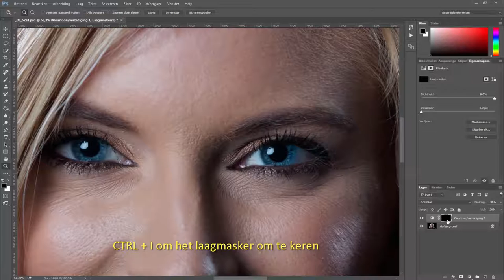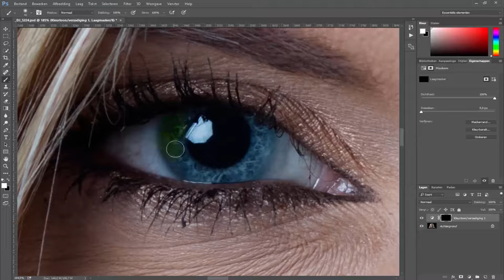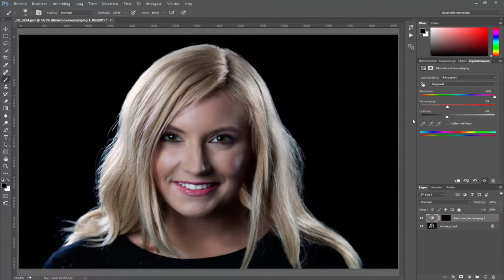De kleur van ogen veranderen (Photoshop)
Het veranderen van de kleur van de ogen in Photoshop CC.

Door middel van het laagmasker kleurtoon/verzadiging en daarna het maskeren van de ogen is het mogelijk om snel en simpel de kleur aan te passen en deze eventueel later ook nog te kunnen veranderen.

Vragen?
Dat kan.

Neem een kijkje op fotojeroen.nl voor meer info, stuur me een berichtje of stel gewoon hieronder in de reacties je vraag!